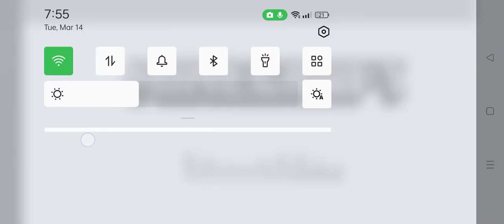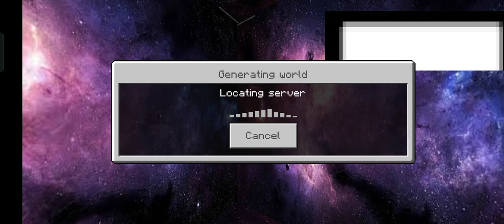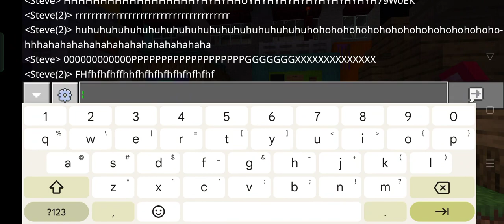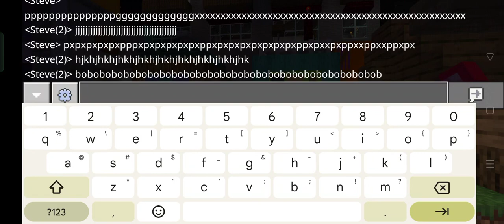"Like that smash button" - Minecraft Alex & Steve Episode 1100